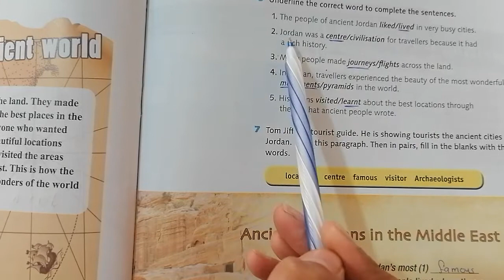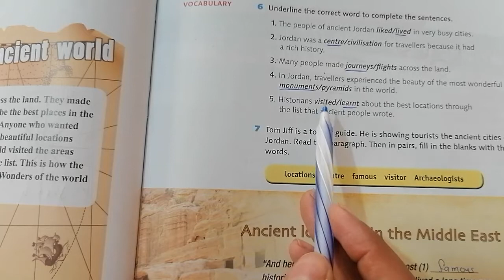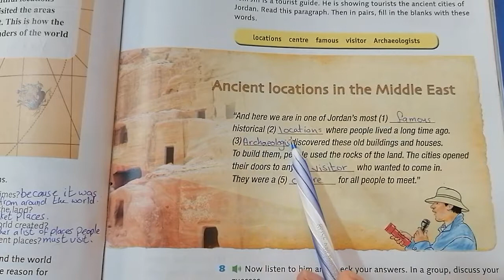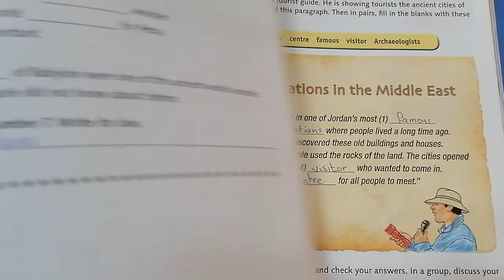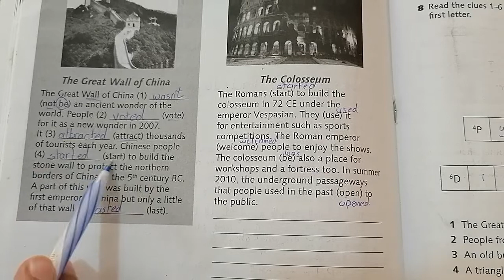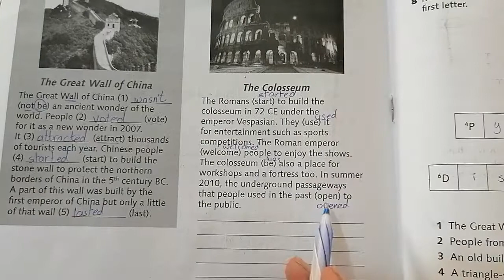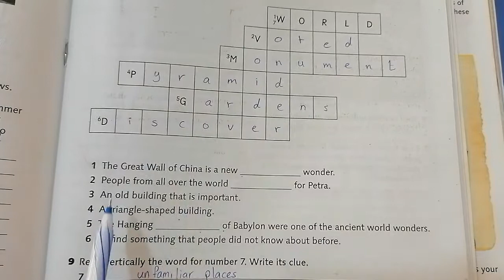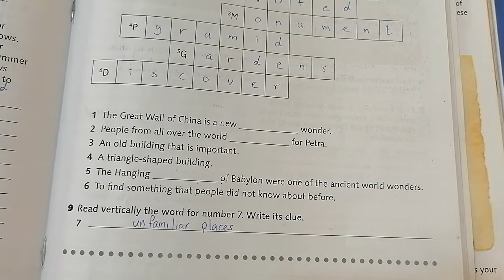الصف السابع... اللغة الإنجليزية.. كتاب الطالب ص٤٩.. فرع حكما